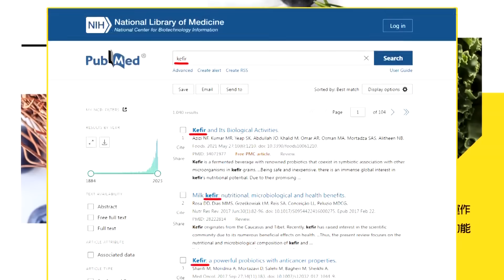"以巴衝突"西方輿論轉變?! 蔡正元:哈瑪斯打錯算盤了!